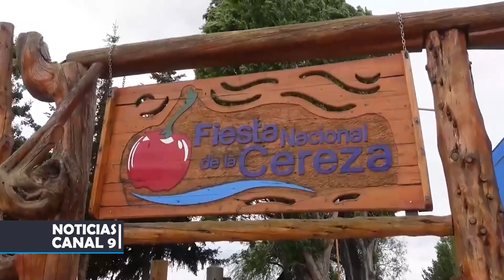Balance de la “Fiesta Nacional de la Cereza”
Mario Markic, Secretario de Estado de Turismo – Río Gallegos